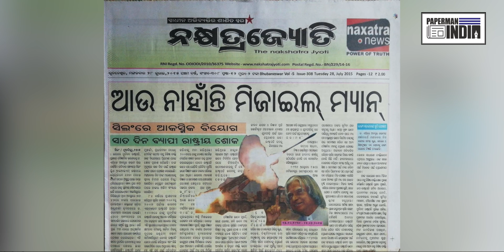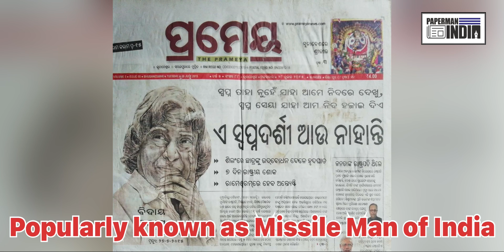Tribute to the Missile Man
Dr A P J Abdul Kalam was the Missile man of India. He was born at Rameswaram and died at Shillong. He was the President of India. He died on 27th July 2015. Today his death anniversarry.